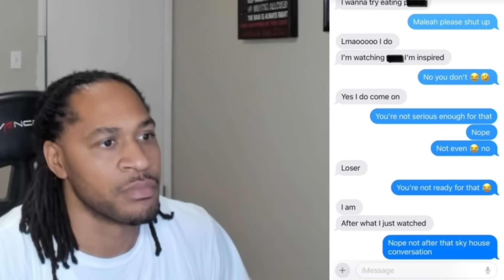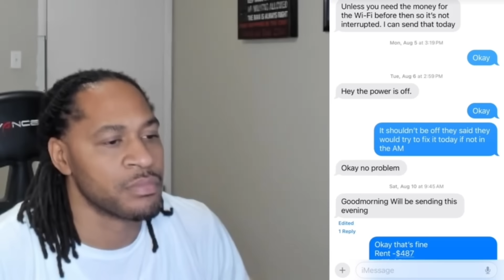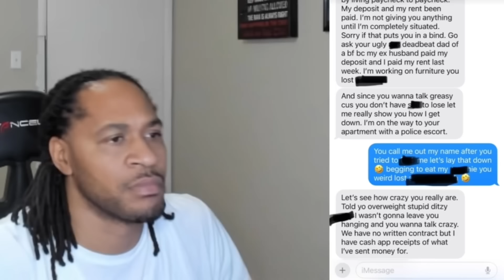GOT THIS BUM ESCORTED OUT OF MY APARTMENT BY THE POLICE